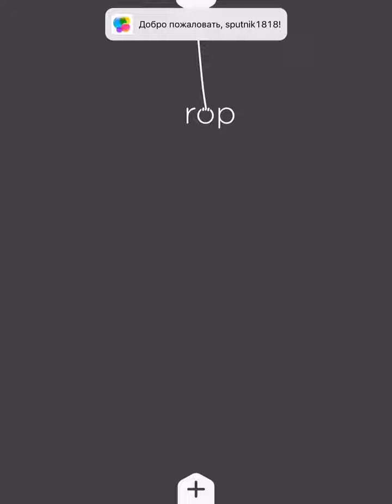rop on iPad (ipadstory.ru)